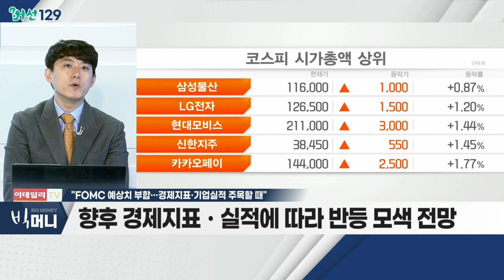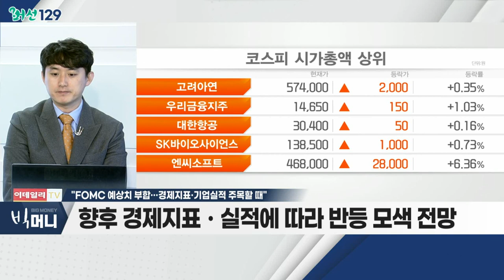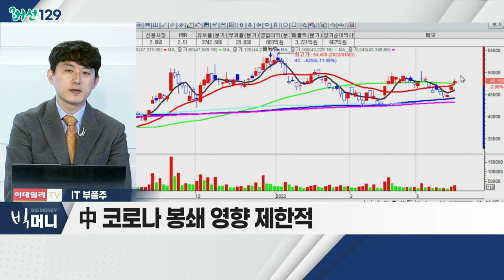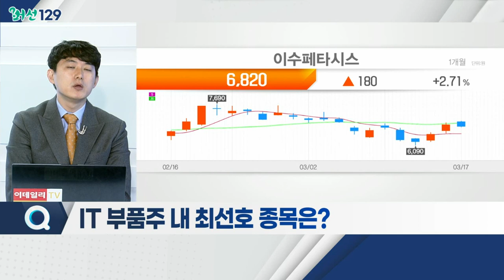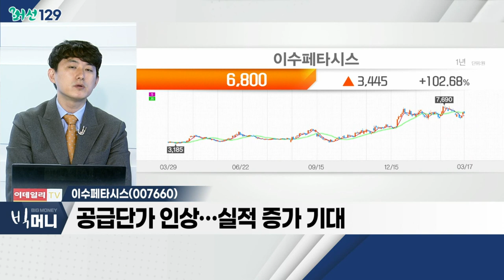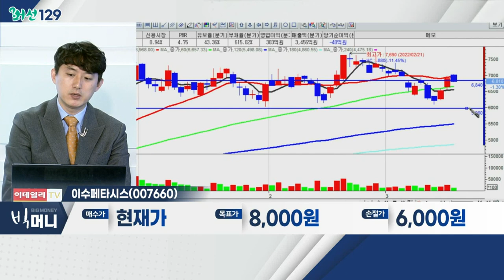이수페타시스(007660)... IT 부품주 / FOMC 예상치 부합… 경제지표·기업 실적 주목할 때_머선129 (20220317)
FOMC 예상치 부합… 경제지표·기업 실적 주목할 때
- 3월 FOMC, 예상치 부합… 美 증시 반등
- 양적긴축ㆍ금리 인상 등 선반영… 투자자 안도 평가
- 향후 경제지표ㆍ실적에 따라 반등 모색 전망
- 관련 테마: 2차전지주, IT 부품주, 소비주

IT 부품주
- 美 경제 성장 지속ㆍ물가 상승 요소 완화 기대
- 中 코로나 봉쇄 영향 제한적
- 우크라 리스크 감소… 관련 산업 영향 우호적 기대
- 글로벌 증시, 단기 '바닥' 확인ㆍ1분기 실적 기대감
- SK하이닉스, LG이노텍, 피에스케이, 하나마이크론 등

- 다중인쇄회로기판(MLB) 산업 내 공급제약 장기화
- 공급단가 인상… 실적 증가 기대
- 안정적 수주잔고 확보… 업황 호조 지속 기대